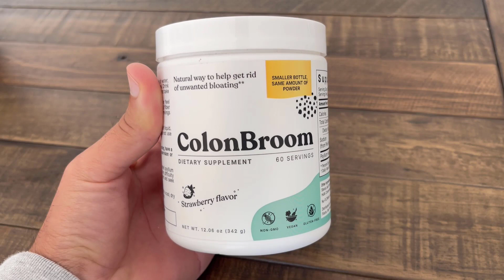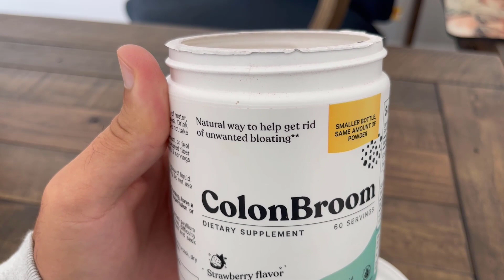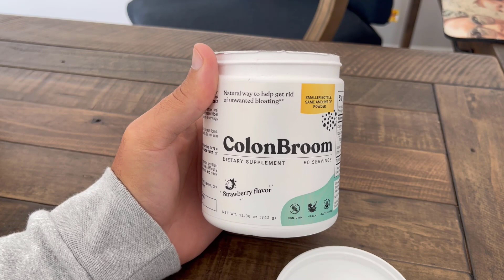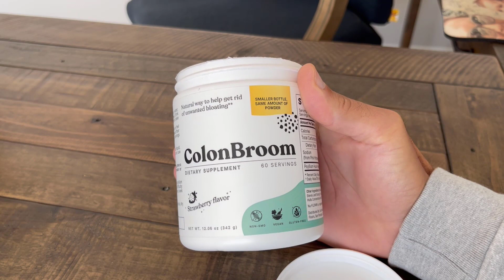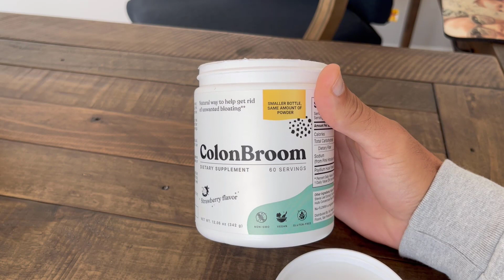Colon Broom Review - Pros, Cons, Did It Help Me Lose Weight?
This is my ColonBroom review and experience taking it. I wanted to shed 10 pounds, tried this and here's what I think. I'll also provide my pros and cons and taste rating.